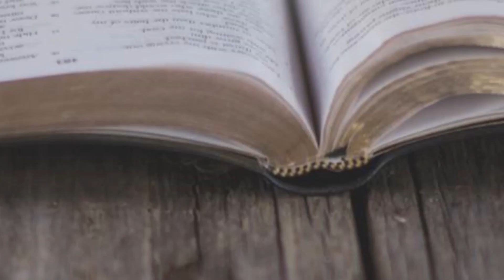Unwrapping Christmas -- Day 14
Join me as we take about two minutes a day to walk through December, "Unwrapping Christmas: Viewing the Nativity Through Luke's Eyes."
Let's discover some of the wonder of this season celebrating Jesus' birth in the midst of the twinkle lights, hectic schedules, and mounds of paper and ribbon!

Today's Bible References: Luke 1:45, Revelation 3:20, James 3:15-18.

Taken from the interactive devotional (on Amazon) and YouVersion plan with the same name!